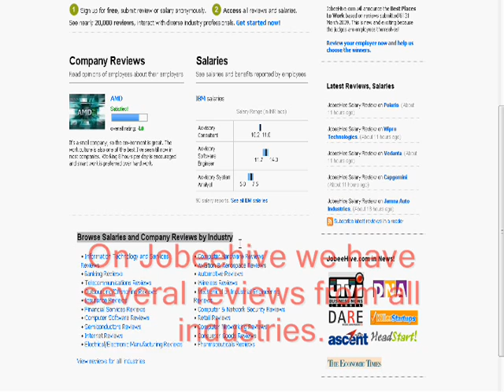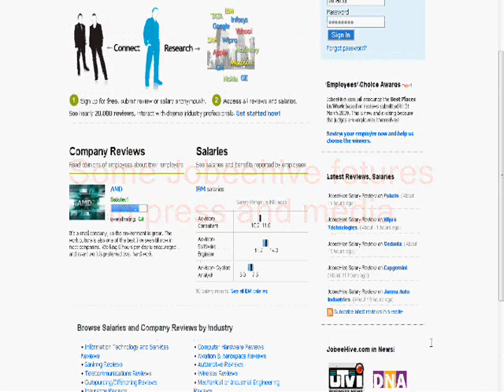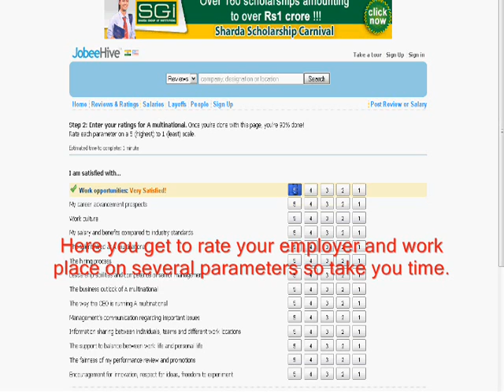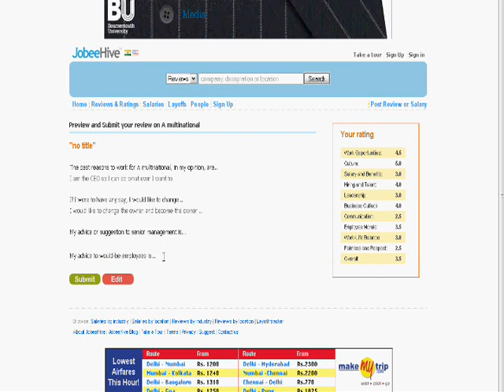Jobeehive vdo 1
Vdo to show how to write a review on Jobeehive.